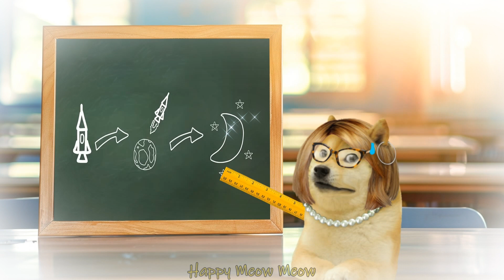Cosmic Gegagedigedagedago Extended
Gedagedegedageda o 💀
I've been married a long time ago 🌎
Cotton eye joe 🌌☄️